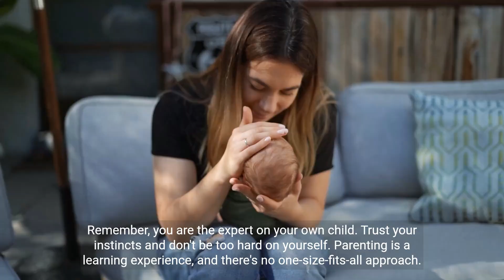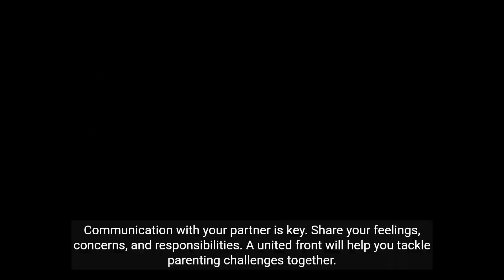Essential Parenting Tips for New Parents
In this insightful guide, we'll help you learn essential parenting tips to navigate the challenges of parenthood with confidence and ease. Discover how to build a strong support system that will be your lifeline throughout your parenting journey. Trust your instincts as you embrace this remarkable adventure, and create a nurturing routine that fosters a harmonious family environment.

Join us as we explore proven strategies and wisdom that will empower you on your parenting path. Whether you're a first-time parent or looking to enhance your parenting skills, this video is a valuable resource for you. Don't miss out on the opportunity to become a more confident and capable parent. Hit that 'Play' button and let's embark on this exciting journey together!